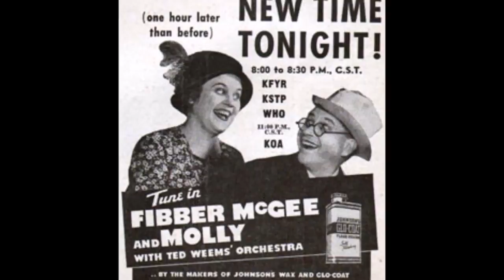FibberMcGee 1939 ArtCommentary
Fibber McGee Offers a brief commentary about modern art, from a 1939 broadcasts.